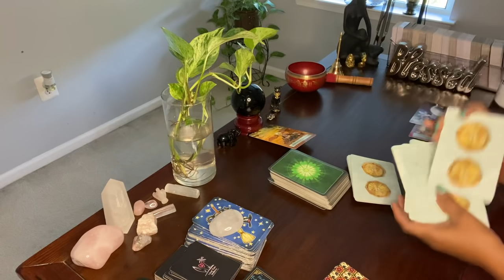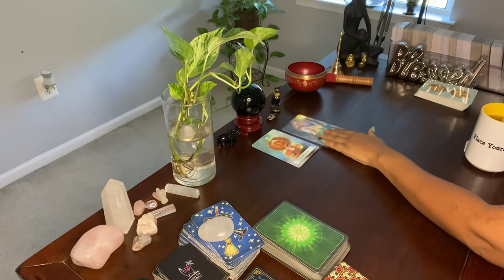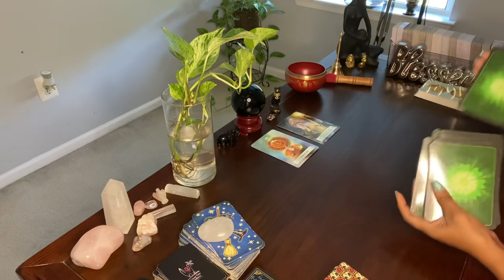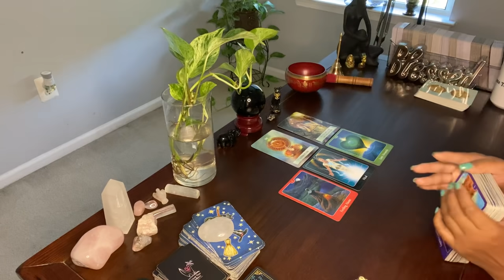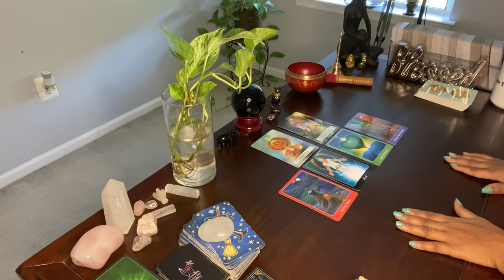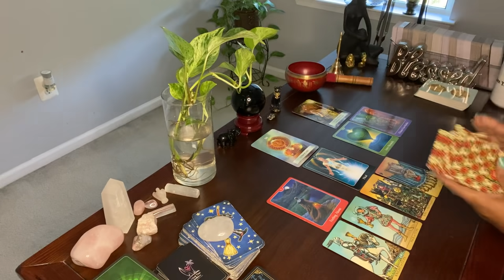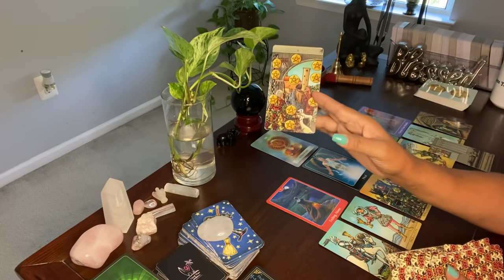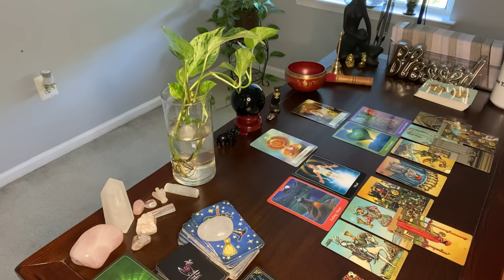SPIRIT OF AWARENESS WEEK! U WILL CHOOSE BETWEEN AN UNEMOTIONAL CONNECTION & ONE WHERE LOVE ABOUNDS!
Hi ♥️’s

🦋 MAILINGS